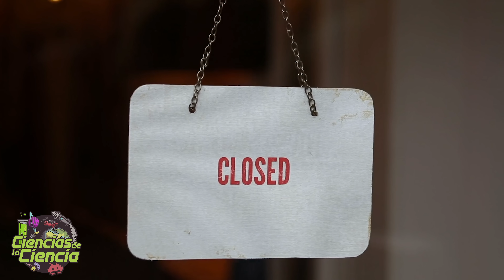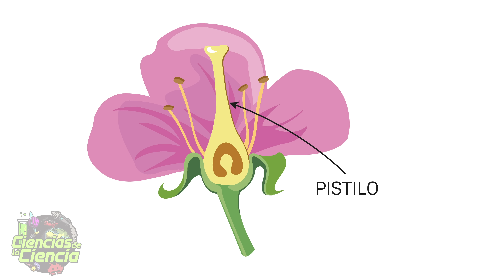¿Somos los HUMANOS los ÚNICOS que DISFRUTAMOS del SEXO?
¿Los animales no humanos disfrutan del Sexo? Es obvio que ellos también tienen relaciones sexuales, al menos durante la temporada de apareamiento, pero ¿les gusta?

𝓜𝓾𝓬𝓱𝓪𝓼 𝓰𝓻𝓪𝓬𝓲𝓪𝓼

𝓙𝓙 😘👌